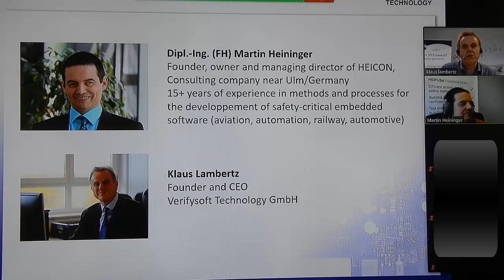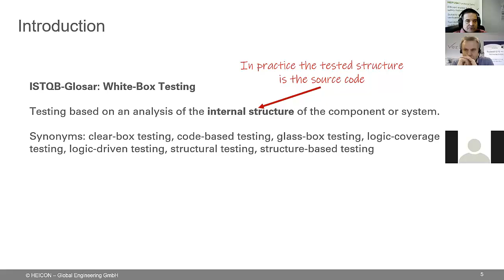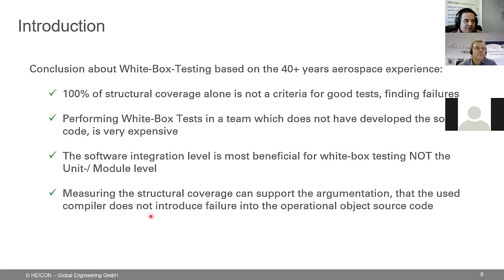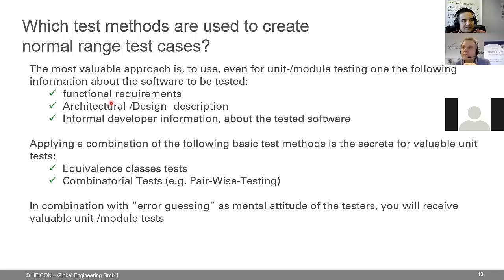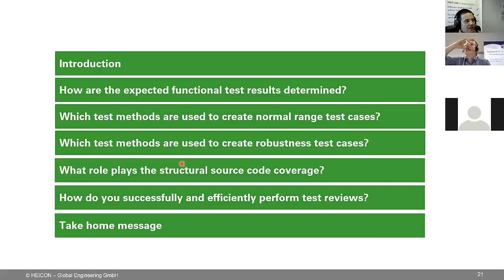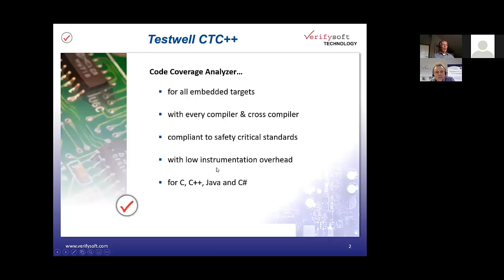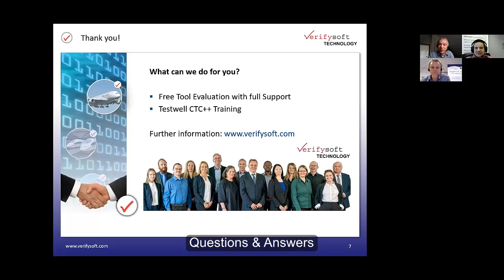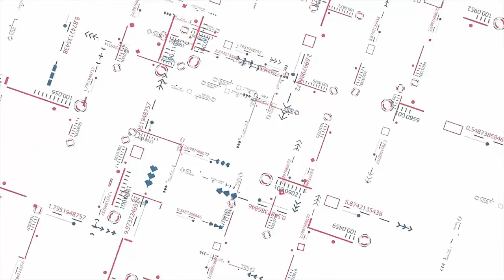White-Box Testing in safety-related Projects (recorded webinar, 196)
Learn about the learn about 5 key factors for successful white-box testing in safety-related projects:
- How are the expected functional test results determined?
- Which test methods are used to create normal range test cases?
- Which test methods are used to create robustness test cases?
- What role plays the structural source code coverage?
- How do you successfully and efficiently perform test reviews?

In order to deliver reliable software, it shall be properly tested. In safety-related projects the scope of testing and the kind of tools to be implemented to perform the testing is defined by safety standards like ISO 26262, DO-178C, EN 50128, IEC 61508, 62304, IEC 60880. Software validation- and certification experts from HEICON will show the attendees what factors are important to successfully perform white-box testing in safety-related projects.

Table of contents:
00:00 Introduction of Verifysoft Technology
03:05 Introduction of HEICON Global Engineering
04:45 White-Box Testing - Introduction and Facts
19:15 How are the expected functional test results determined?
25:00 Which test methods are used to create normal range test cases?
27:20 Which test methods are used to create robustness test cases?
29:15 What roles plays the structured source code coverage?
33:20 How do you successfully and effecively perform test reviews?
36:35 Take Home Message
40:35 Testwell CTC++ Test Coverage Analyzer
55:35 Questions and Answers